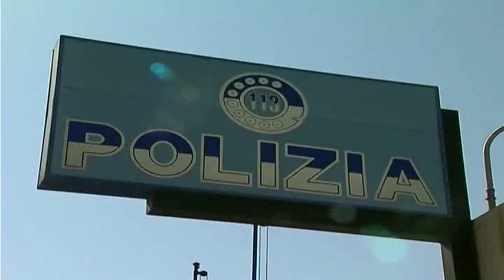AGGREDISCE L’AMICO A COLPI DI BOTTIGLIATE, 25 ENNE DENUNCIATO DALLA POLIZIA